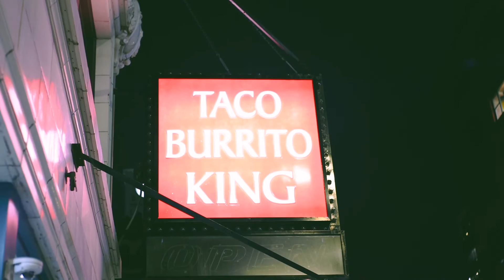Giants Have to Grow - Chicago, Halsted Street Montage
Crawl B4 You Walk is a marketing organization that offers services in photography and cinematography. Located in Chicago, IL we are looking to provide pleasing imagery for all!